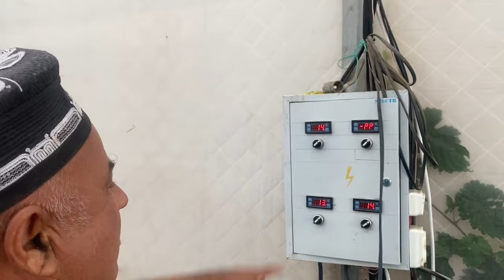3 ЙИЛГАЧА ХСИЛ БЕРГАН КАЛАМПИР БАЛГАРСКИЙ..ТЕПЛИЦА ЯНГЛИКЛАРИ